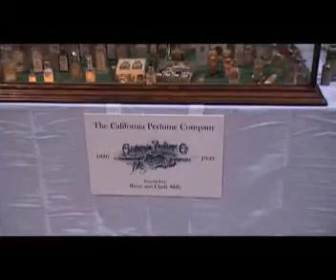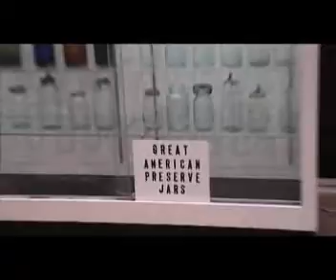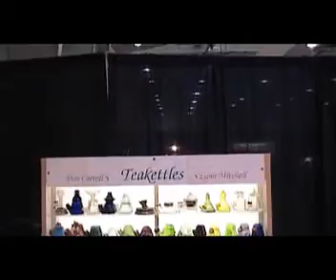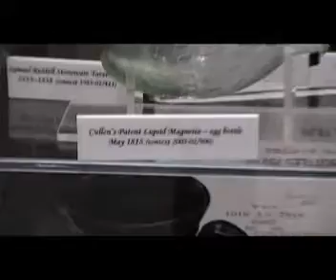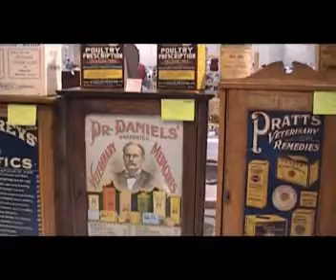2008 FOHBC EXPO BOTTLE SHOW YORK,PENNSYLVANIA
2008 FOHBC EXPO BOTTLE SHOW YORK,PENNSYLVANIA AUGUST 8-10TH AUGUST